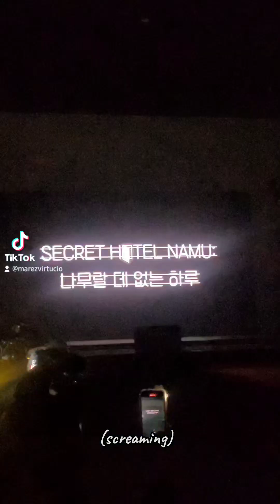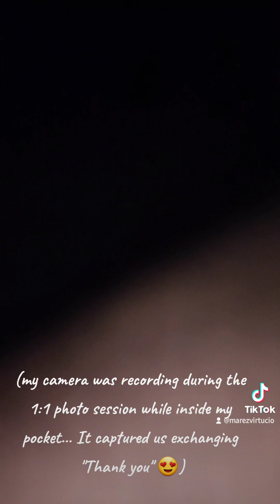20230312 Nam Woo Hyun Fanmeeting in Bangkok - A Fangirl Story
As a Namu Stan, I wanted to treasure this amazing experience in many form, so I created this mini vlog in TikTok, and reuploaded here. Plus I also wrote a whole blog about it.